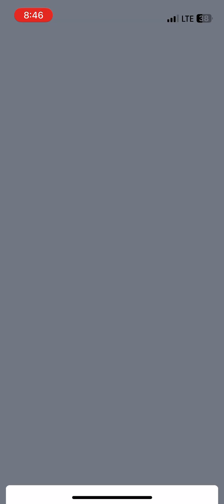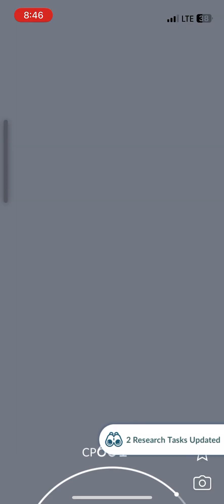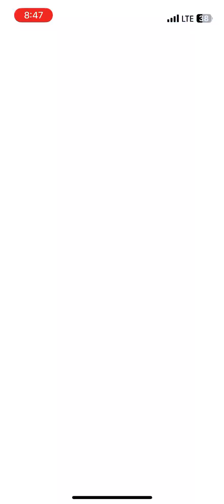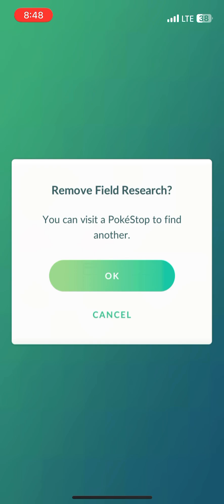Pokémon GO on Calgary Transit! Downtown Chinatown